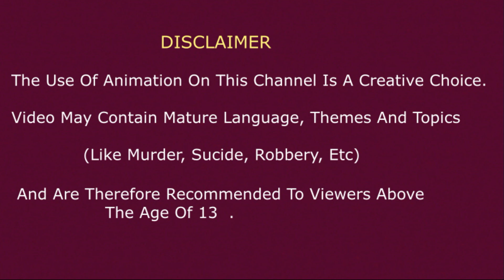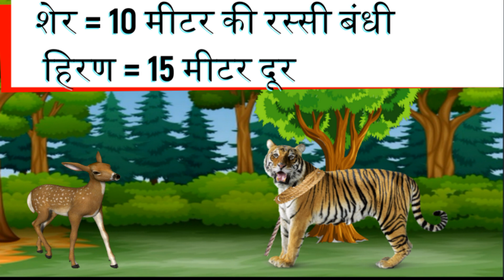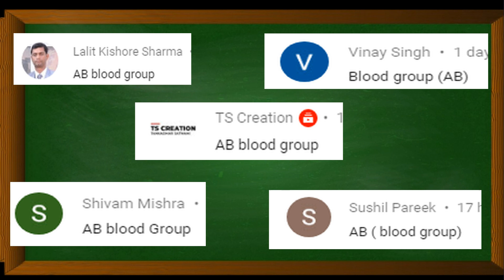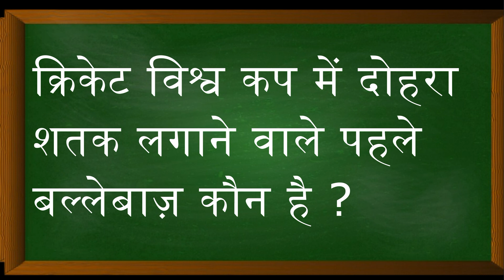4 Majedar aur jasoosi paheliyan/hindi ridddles/Detective puzzle/logic paheliya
4 Majedar aur jasoosi paheliyan/hindi ridddles/Detective puzzle/logic paheliya

1.paheliyan
2.jasoosi paheliyan
3.hindi paheli
4.majedar paheliyan
5.Detective puzzle
6,hindi riddles

Image Source
Google.com
Pixabay.com
Freepik.com